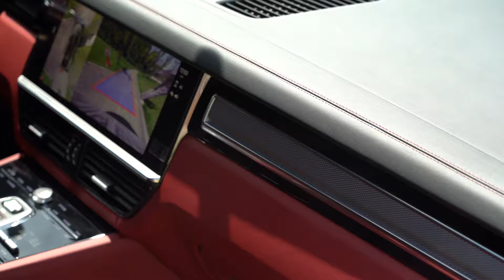뭘 좋아할지 몰라 다 넣어봤어. 포르쉐 카이엔 쿠페 플래티넘 에디션!!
안녕하세요 리스왕 김기덕 팀장입니다.

오늘은 포르쉐 최고 인기 차량인 카이엔 쿠페 플래티넘 에디션
젯 블랙 / 레드시트 차량을 출고하면서 준비한 영상입니다.